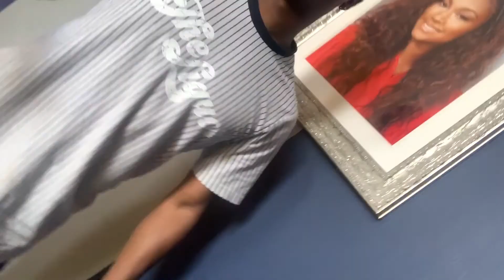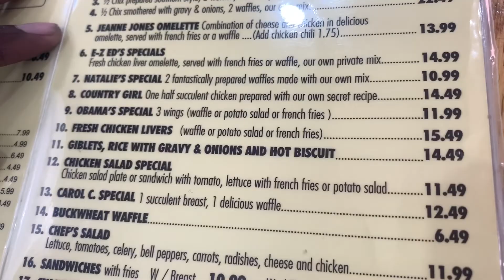I THINK I NEED NEW FRIENDS???👿 (WE WENT TO LOS ANGELES AND THIS HAPPENED!!)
Terrance: tmac__11
Tee: teewilliams
Lauren: lvloboo